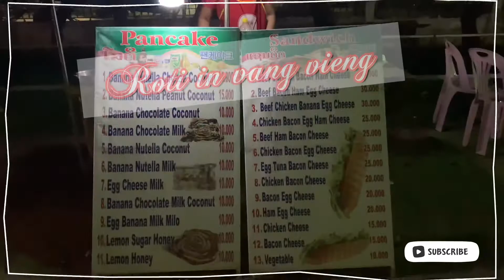LAOS STREET FOOD - Roti in Vang vieng